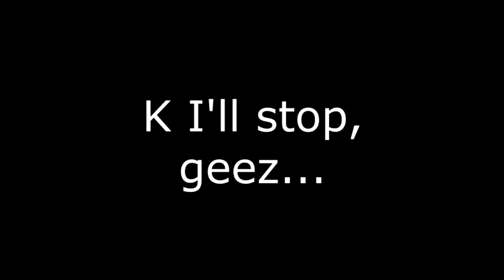Sparta Mallow Remix - Beyblade X (ft. Metal Masters, Fury, and Quad-Drive)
Base used : Sparta Mallow Base by @CurtisTRY

(The Beyblade community is gonna go insane after seeing this!! 🤣🤣🤣🤣)

Sorry everything's too loud guys, I just recently bought a new pair of headphones and had some trouble balancing the audio. is cause I'm kind of not used to the different quality of them compared to my old ones that broke. By the way, this is the first ever Beyblade X Sparta Remix ever made!